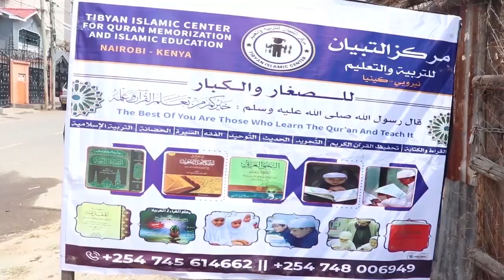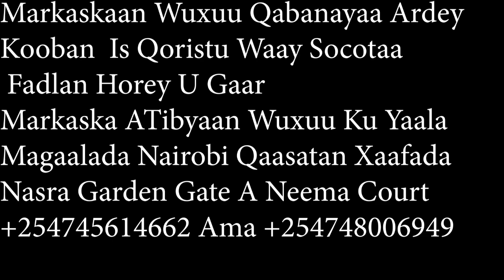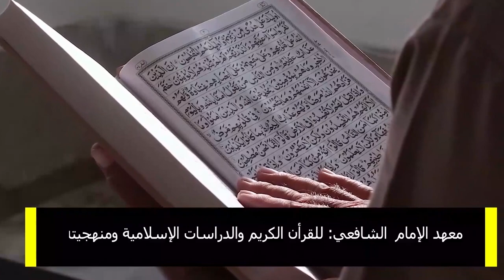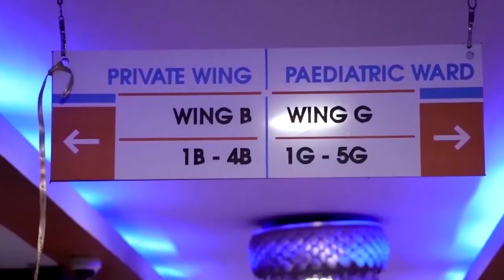31 Gabdhood Oo Khatimay Tafsiirka Qur'aanka Kariimka ah Qolka Cibaadu Raxmaan Sh Abuu Dalxa